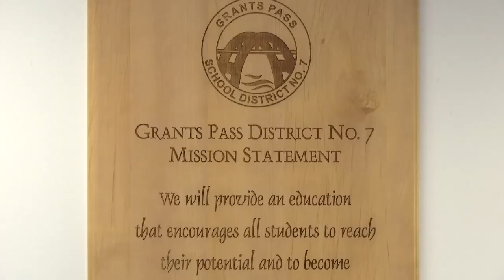Grants Pass high schoolers raising money for clean water